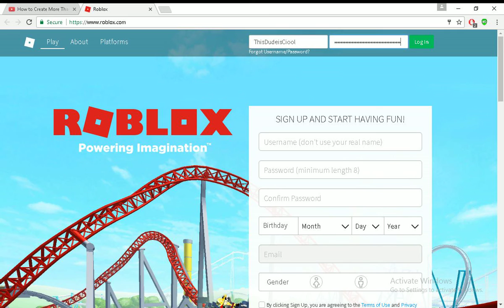ROBLOX || - Free Account!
Its a free account for you to just take!

Username: ThisDudeIsCiool
Password: Whoahcheeseisgoodforyourbodyandwatermelons

I dont know,  i made this account a while ago, I dont need it anymore.